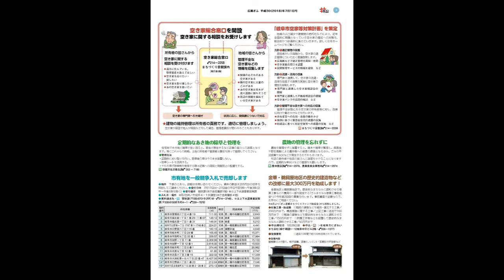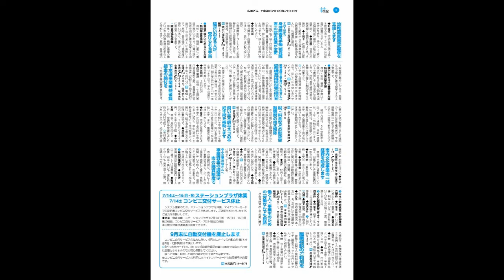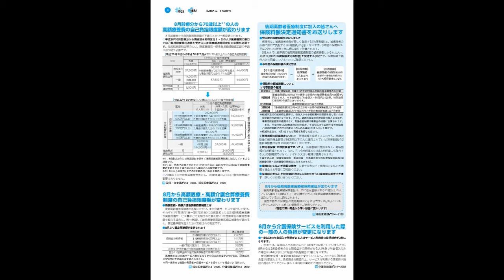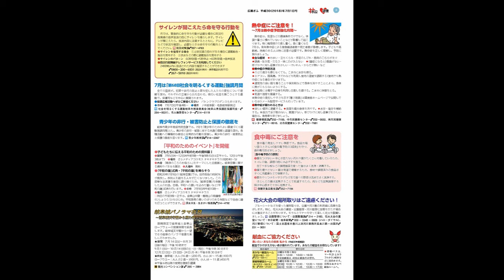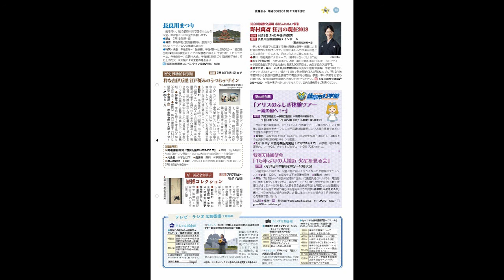広報ぎふ2018年7月1日号音声版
【内容】
・空き家総合窓口を開設  空き家に関する相談をお受けします
・「岐阜市空家等対策計画」を策定
・定期的な空き地の除草と管理を
・農地の管理を忘れずに
・身体障害者手帳(視覚障害)の認定基準が変更
・障がいのある人が受けられる手当
・障害基礎年金を受けている皆さんへ 受給権者所得状況届の提出を
・税・料金などの取扱金融機関の指定解除
・ステーションプラザ休業・コンビニ交付サービス休止
・9月末に自動交付機を廃止します
・8月診療分から70歳以上の人の高額療養費の自己負担限度額が変わります
・8月から高額医療・高額介護合算療養費制度の自己負担限度額が変わります
・後期高齢者医療制度に加入の皆さんへ 保険料額決定通知書をお送りします
・8月から介護保険サービスを利用した際の一部の人の負担が変更になります
・熱中症にご注意を！
・食中毒にご注意を
・花火大会の場所取りはご遠慮ください！
・献血にご協力ください
・サイレンが聞こえたら命を守る行動を
・岐阜城パノラマ夜景
・野村萬斎 狂言の現在2018
・長良川まつり
・青少年の非行・被害防止と保護の徹底を
・岐阜市科学館 夏の特別展「アリスのふしぎ体験ツアー～鏡の国へ！～」
・特別天体観望会「15年ぶりの大接近 火星を見る会」